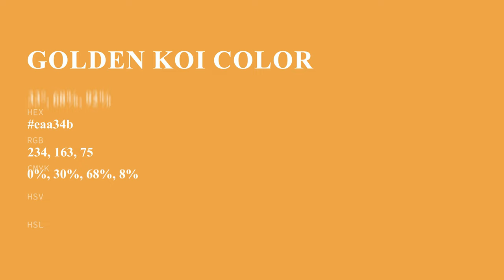Golden Koi color eaa34b hex color - Orange color - Cool color eaa34b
What color is Golden Koi ? eaa34b hex color - Orange color - Cool color eaa34b

Hex eaa34b Color Code is also known as Golden Koi color.

Hex eaa34b Color code in RGB color code model is created after adding 91.76% red color, 63.92% green color and 29.41% blue color.
Hex eaa34b Color code in CMYK color (process color) code model is generated after subtraction of 0% cyan, 30% magenta, 67% yellow and 8% black.